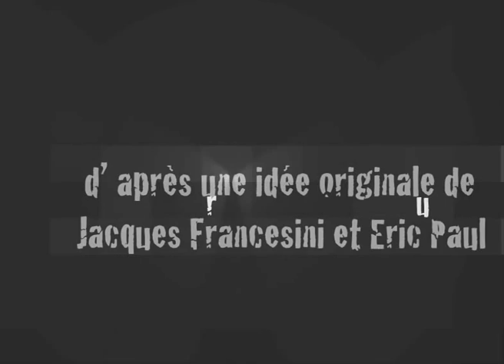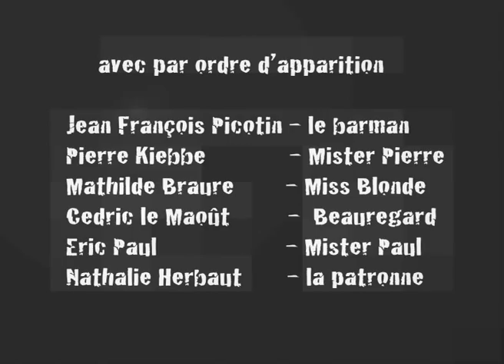QUELLE JOURNÉE ! (6) "De passage"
Dans un estaminet de campagne, Miss Blonde vient présenter aux habitués du bar son énième mari, un jeune homme hautain et déplaisant. C'est alors que Mister Pierre l'invite à confronter leurs goûts picturaux...
Quelle Journée ! est une Web-Série humoristique décalée en n&b, écrite par Eric Paul et co-réalisée avec Jacques Francesini.